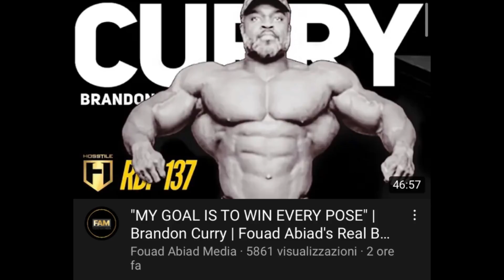LE GAMBE DI BRANDON CURRY